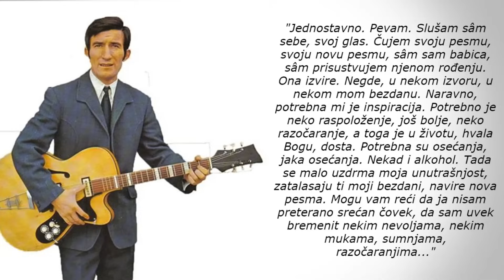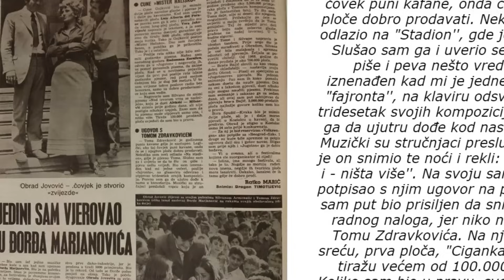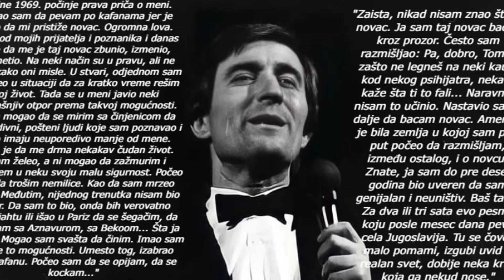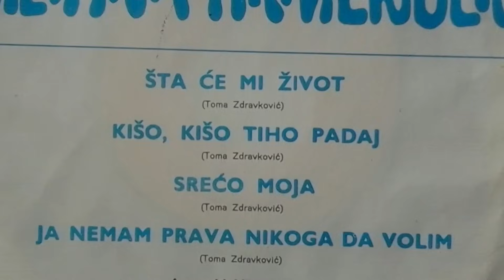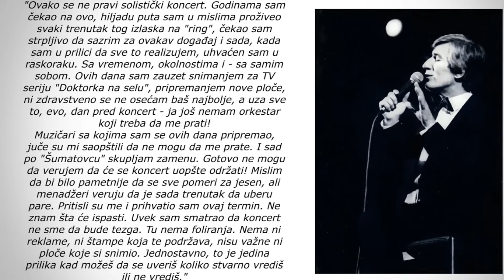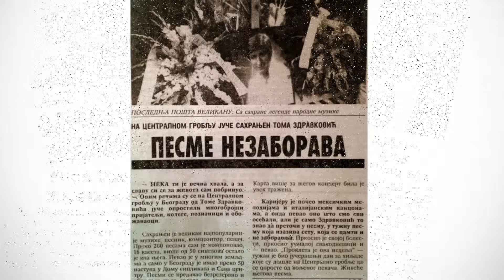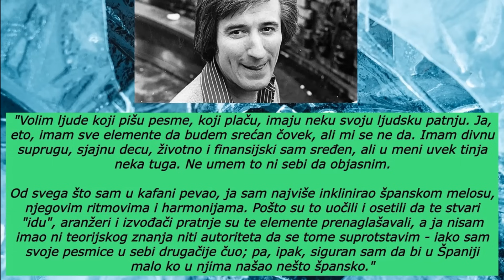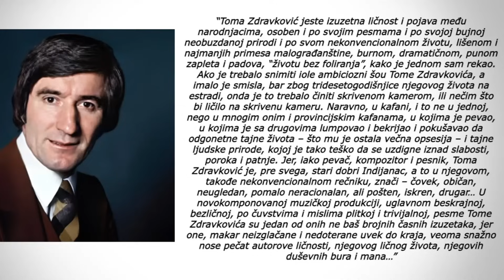Priča o životu Tome Zdravkovića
Pred vama je najopsežnija hronološka video priča o životu i radu jednog od najvećih muzičkih umjetnika u bivšoj Jugoslaviji - Tomi Zdravkoviću.

Počev od rođenja, Tominih muzičkih početaka, upoznavanja sa Silvanom, preko dolaska u Beograd, kafane, kocke, žena, astronomskih tiraža, velikih koncerata, pa do kraja života.

Tomina pjesma i danas istovremeno stvara i liječi rane. Njega i njegove pjesme voljeli su i vole svi. Muzički stilovi se mogu mijenjati, prolaziće godine i vijekovi, ali će sigurno ostati njegove pjesme, i pjevati se dok je svijeta i vijeka.

Dio korištenog materijala preuzeli smo sa stranice "Tomislav Toma Zdravković" autora Nikole Kankaraša, te RTV arhive.